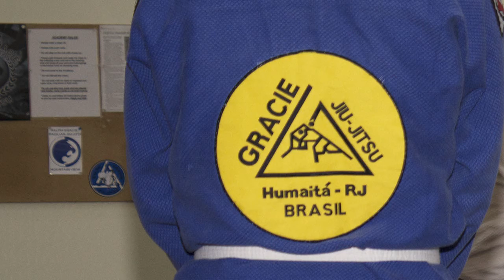16-17-p3 Documentary IntroVid MikeleB